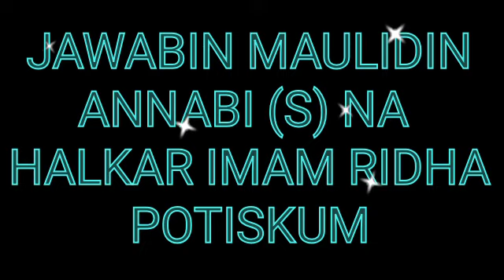JAWABIN A SAYYID KIDR KANO A WAJEN MAULIDIN HALKAR IMAM RIDHA POTISKUM